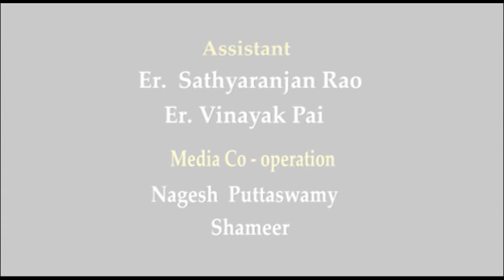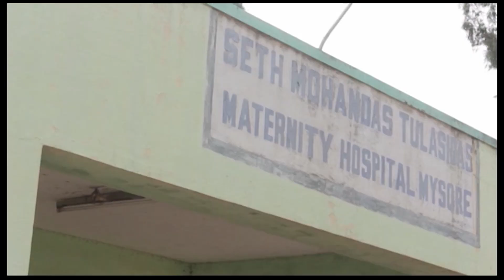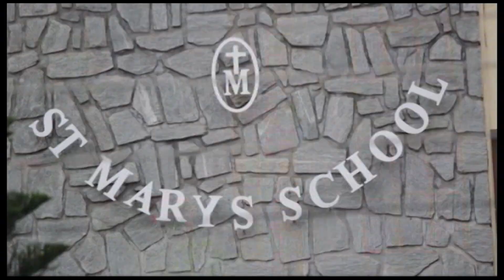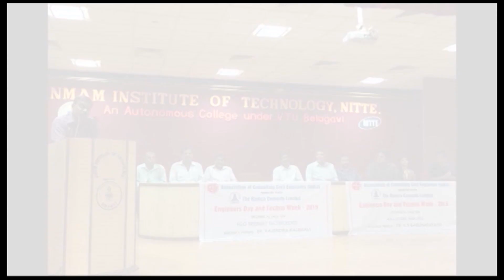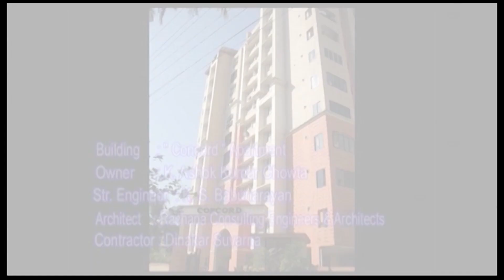KS BABUNARAYAN | NITK SURATHKAL | LIFETIME ACHIVEMENT AWARD | ACCEI ULTRACECH |MANGALORE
Dr. KS Babunarayan , a very famous Structural Engineer of coastal Karnataka, a faculty at NITK Surathkal, Mangalore. He is the guide for many Engineering firms and Phd scholars.  He is my GURU and a guide to all the Engineers of this region. A gold medal holder from IIT Bombay and a multi faceted personality is well deserved lifetime achievement award   by ACCEI -Mangalore and Ultratech